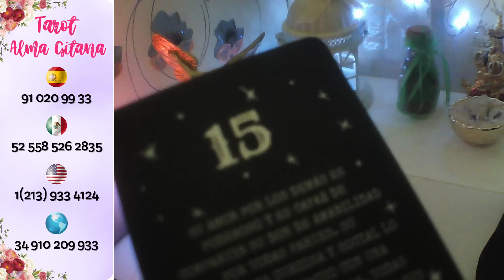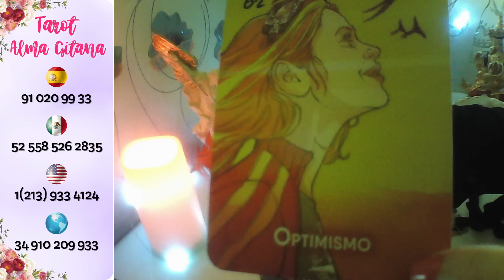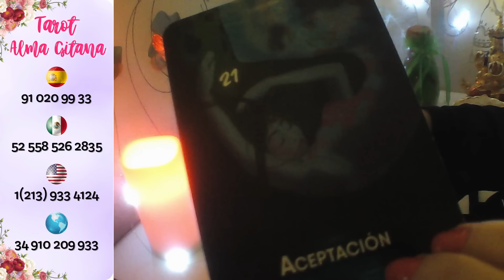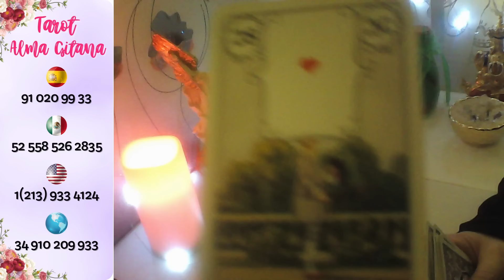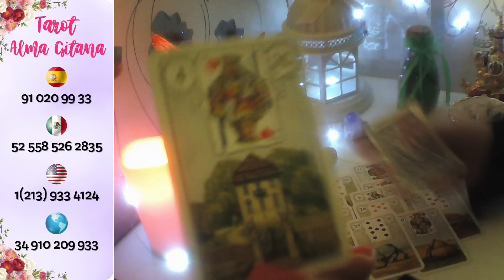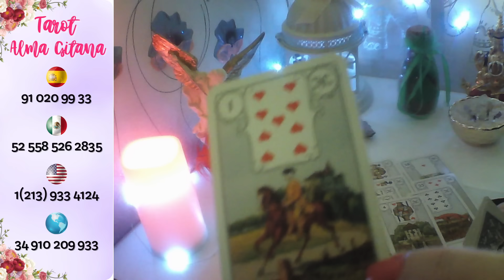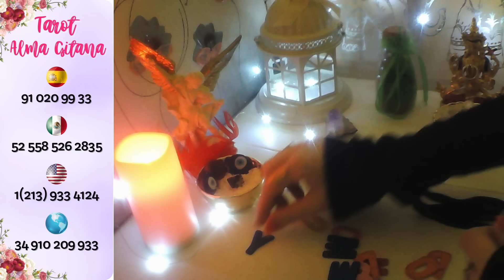LIBRA ☕ REGRESA CON SU EGO X LOS SUELOS 😓💓 TE RUEGA VOLVER VIENE MÁS ENMORAD@💋 OYELO😜library